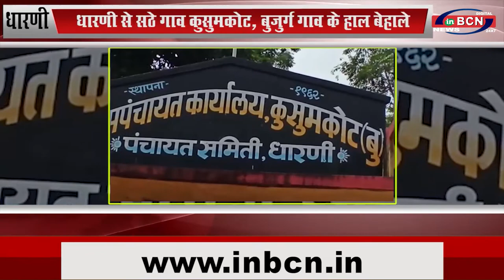धारणी से सठे गाव कुसुमकोट, बुजुर्ग गाव के हाल बेहाल...INBCN NEWS